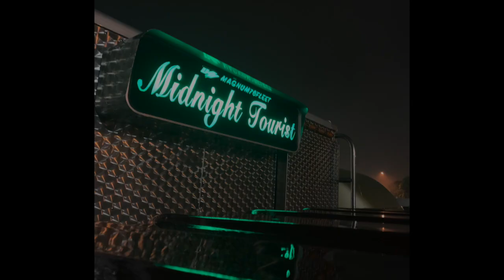#233...高級納豆は旨かった！！ちいさなしもにた国産小粒納豆 篇....長距離トラッカーの日常....長距離トラッカーの日常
No-T Music
Outro : One Night / No-T & Magic Art

Camera
iPhone Xs